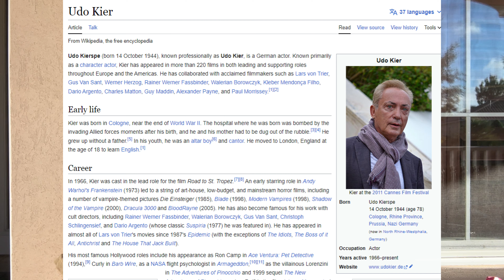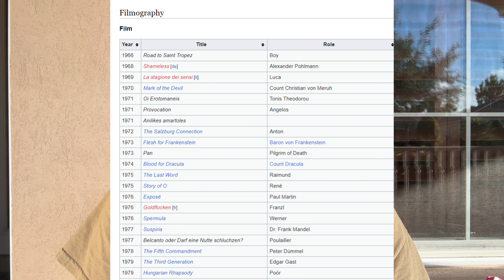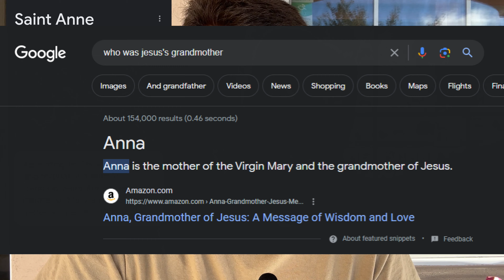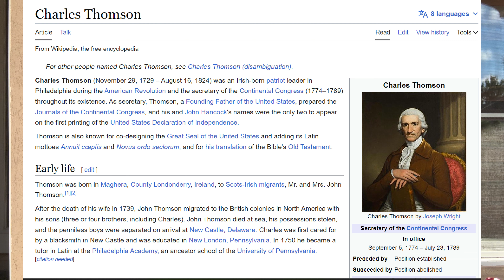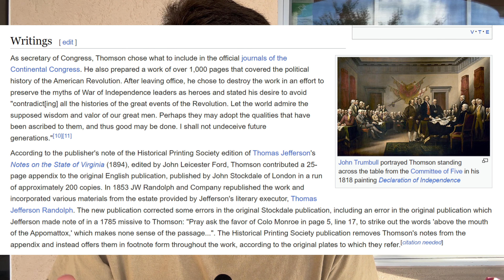Week of Discovery Episode 2: Udo Kier, Martin Luther, St Anne, Charles Thomson The Devil Conspiracy